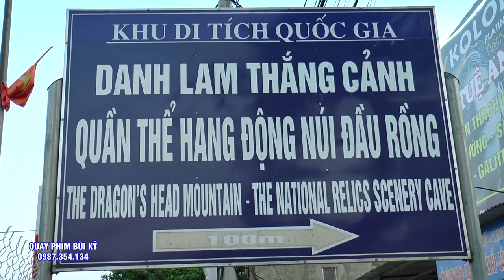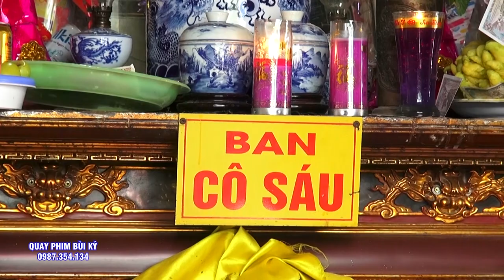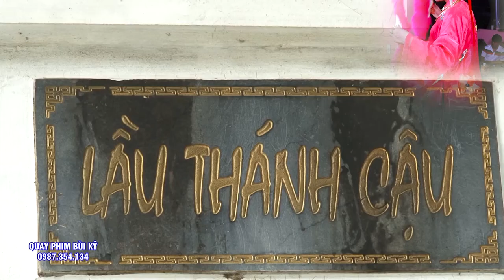Xem Cô Hầu Mãi Không Chán - Thanh Đồng Thúy Phương hầu 4 Giá Cô Tuyệt ĐẸp